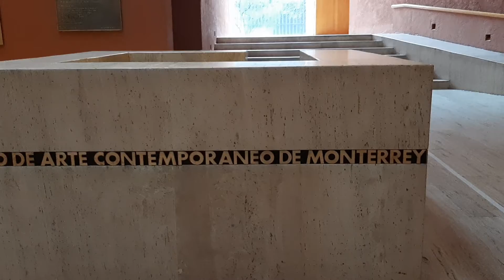MONTERREY, N.L. EL MUSEO MARCO, SU VESTIBULO.